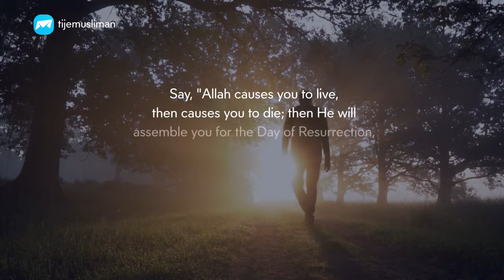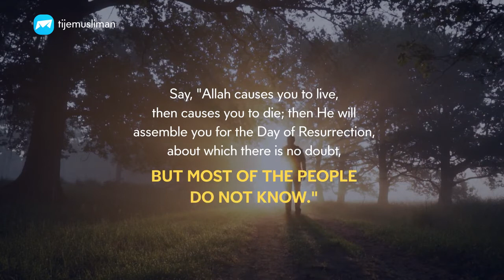There is not but our worldly life